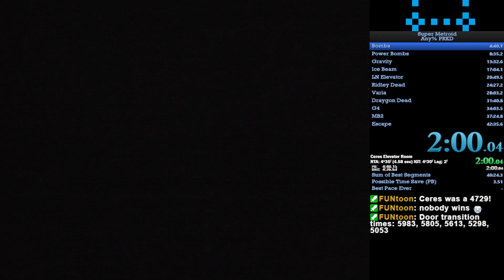(World Record) Super Metroid Bombs RTA in 4:36.25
Pretty solid time overall. Most of this timeloss is in climb down, which lost me about half a second (30 frames).

Early Ceres was pretty abysmal as well, so def some timesave there as well.

I also played czone down and up pretty safe, losing around 10-15 frames between the two rooms.

I would say a 4:34 is def possible, but that is not my goal. It would require outstanding play with like a 47"2x (or better) and like 0 mistakes (or maybe 1 MINOR mistake like elevator oscillator or something).